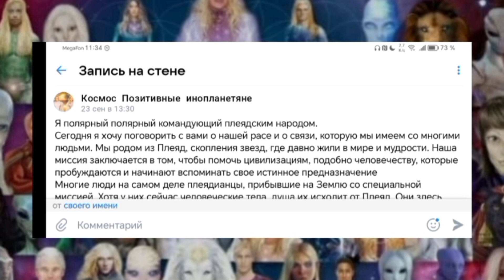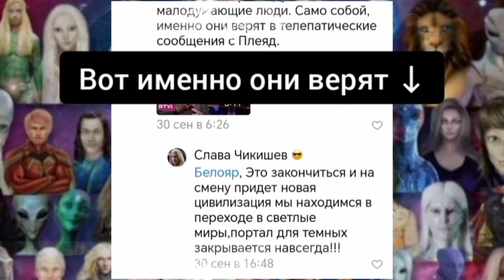Земля не может перейти в вибрации любви и мира никогда. Не верьте ченнелингам Плеядианцев.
Новое видео на моем youtube-канале, из которого вы узнаете, что жить в гармонии с планетой не получится... потому что нам мешает необходимость питаться.
A new video on my YouTube channel, from which you will learn that living in harmony with the planet will not work... because we are hampered by the need to eat.